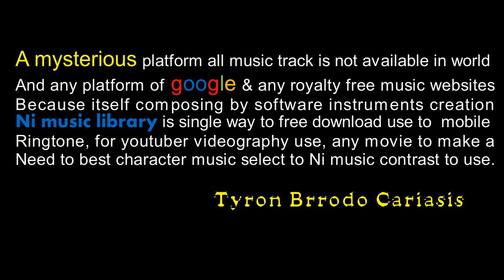Sikara jostan music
Ni Music Library, all different music is not available any parts of google and any music websites all over world platforms because itself creation this music on the base of instrument creation author Name is Tyron Brrodo Carasis won a legendary music composer…Royalty-Free Music - No Sikara jostan musicCopyright Music royalty-free music upbeat, royalty-free music hip hop, royalty-free music chill, royalty-free music instrumental, royalty-free music rock, royalty-free music meme, royalty-free music happy, royalty-free music royalty-free music funny, Download & keyframe high-quality production tracks from our royalty-free music library. Use in the film also.